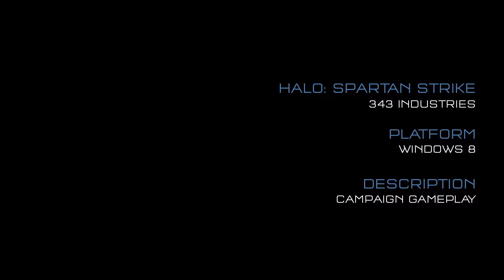Halo : Spartan Strike - Campaign Gameplay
Une vidéo de gameplay de Halo : Spartan Strike.